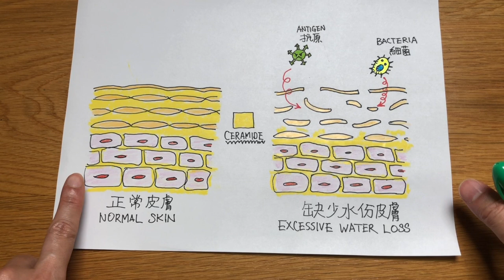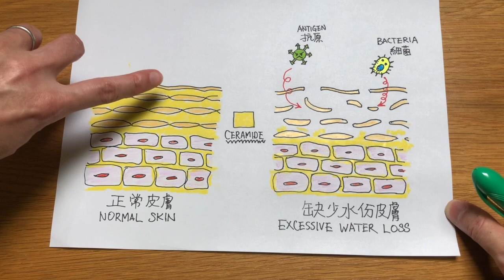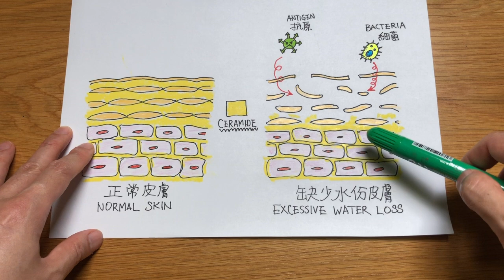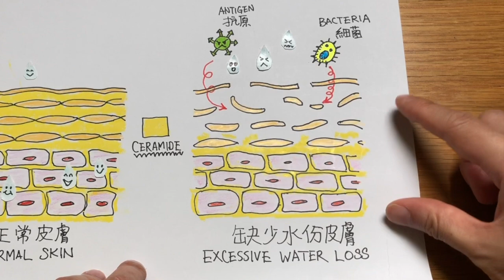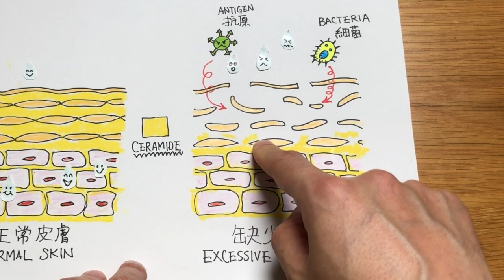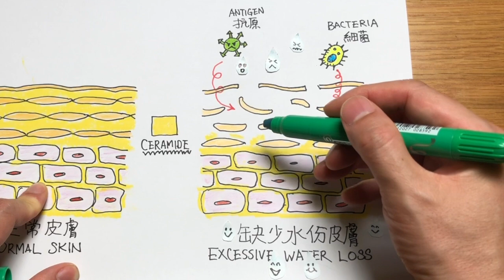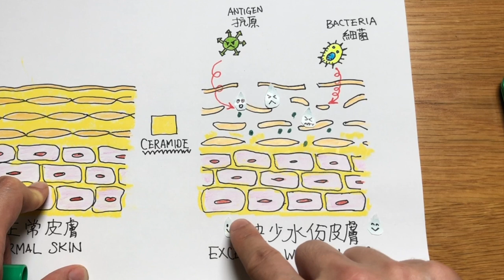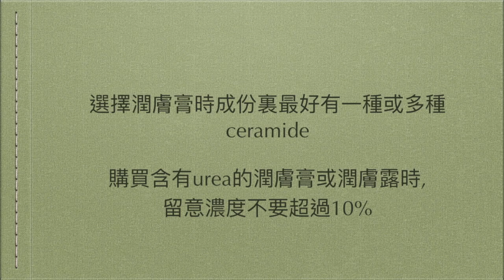[急救雙手]常用搓手液現後遺症,Dr.Rex教你用這2招急救及保護雙手Doctor teaches you ways to manage dry cracked hands(中文/EngSub)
*含Ceramide(神經醯胺)的潤膚膏在萬X,屈X氏有售
 含Urea(尿素)的潤膚膏在施X專門店有售

還有更多Dr.Rex的影片,歡迎大家收看 :
** [口罩防SARS]買錯戴錯害了自己,Dr.Rex公開診所醫生揀口罩的秘密,跟